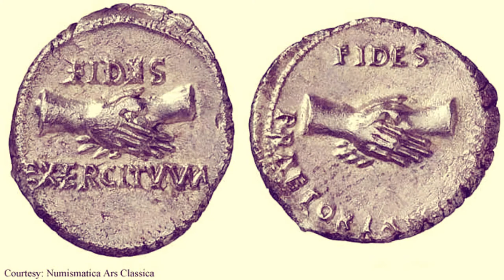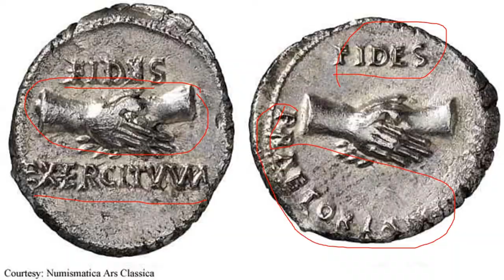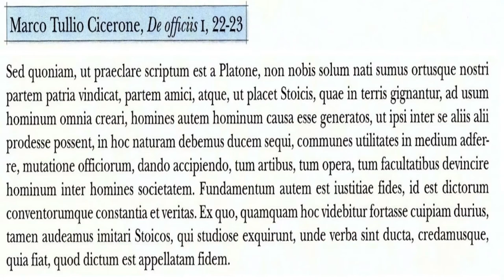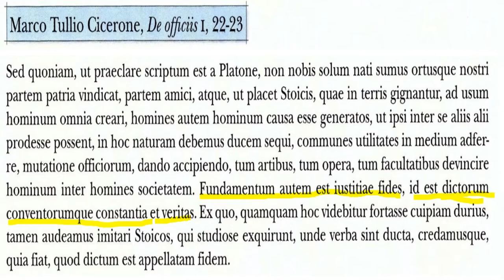Una parola chiave della quinta declinazione: FIDES